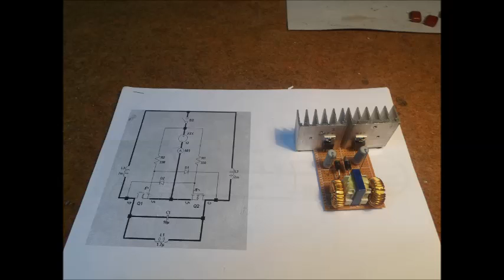DIY effective Induction heater with ZVS driver on 12V PC PSU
The most difficult part of building induction heater is power supply, so I decide to build one with 12v PSU from old Computer. I built this heater based on the standard ZVS driver scheme that is widely available on the Internet. In this particular case, I used the simplest scheme containing 2 mosfets, 2 diodes, 2 resistors, two damping coils, and an equivalent capacitor connected in parallel with the heating coil. The device has no settings and works steadily after first powering on.